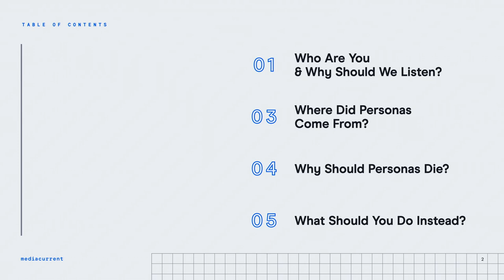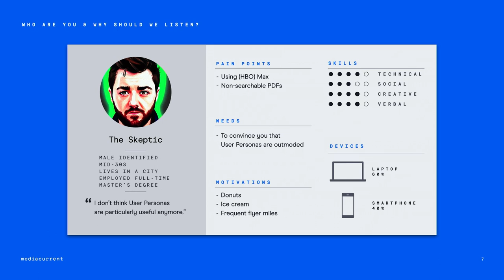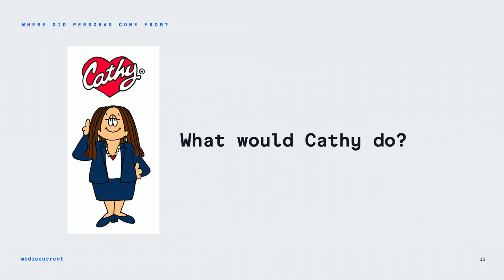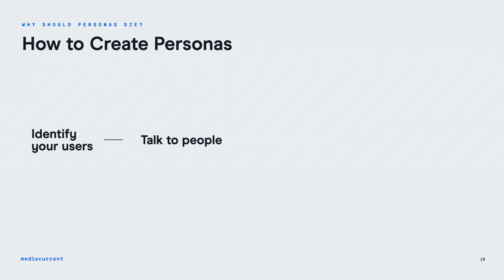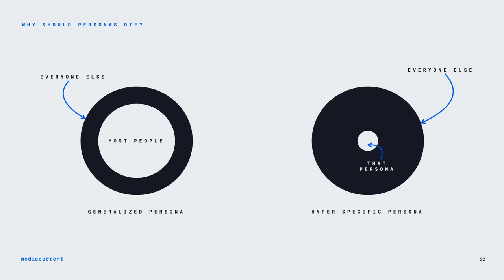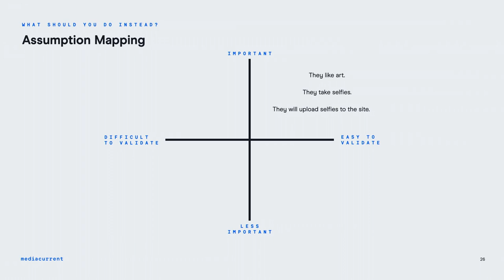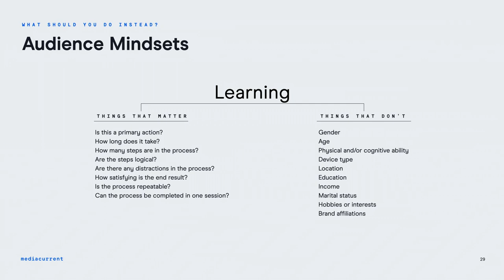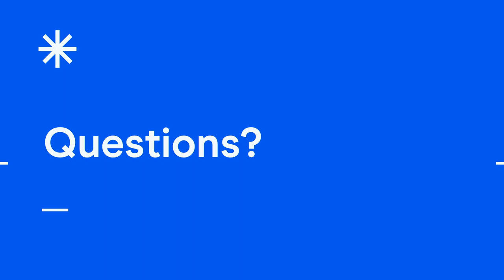Death to Personas - A Mindset Focused Approach to Designing Inclusive Web Experiences: Pittsburgh 23